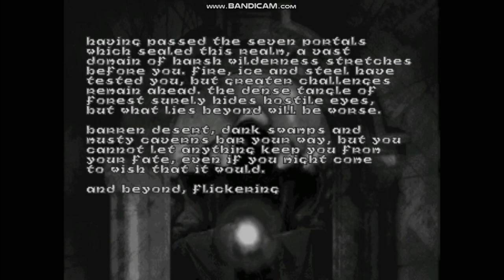Hexen: Beyond Heretic (PC) - Part 1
Here is part one of Hexen for the PC.